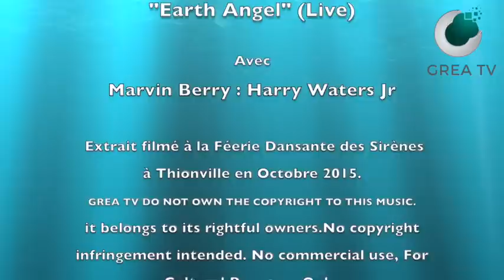#18 GREATV MUSIQUE : "Earth Angel" (Live) Marvin Berry & The Come-back 60's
Live de Marvin Berry & The Come-Back 60's à Thionville à l'occasion de la Féerie Dansante des Sirènes en hommage au 30 ans du film Retour Vers Le Futur.